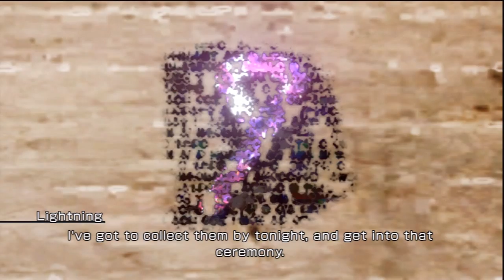「Lightning Returns: FF13」 Day 02-01 ~ "Luxerion" (Full Gameplay)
[ Lighnting Returns: FF13 ]
Day 02-01 ~ "Luxerion" (Full Gameplay)

Missed my stream?  This is the complete unedited live-stream of the full gameplay.  Please note the conditions below:

- New Game+
- Hard Mode
- SemiSpeedRunning
- Listen to all voiced events
- Videos will be split into two parts: Questing at Zone & Bosses (separate videos)

{Video Notes}
More Lux questing!

Next Video:
「Lightning Returns: FF13」 Day 02-02 ~ "Wildlands" (Full Gameplay)

System: PS3-E
1st Gameplay
Rank: Hard